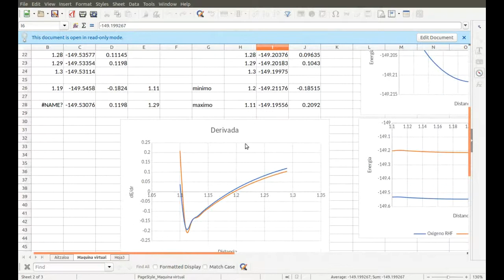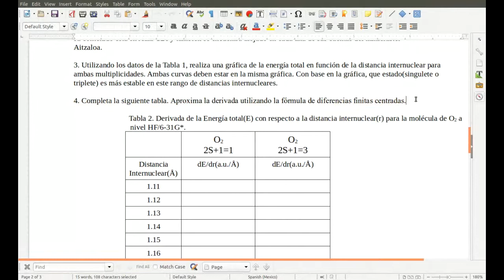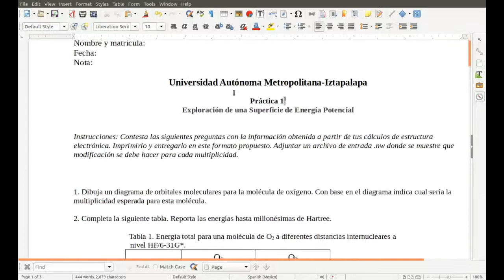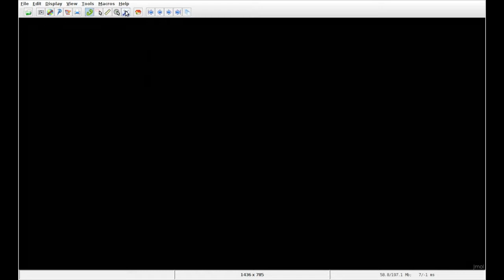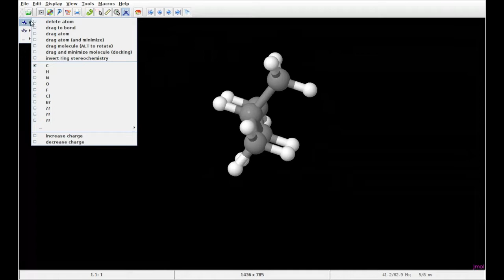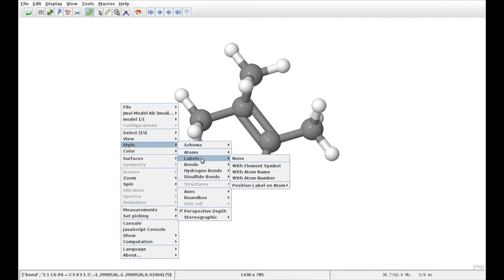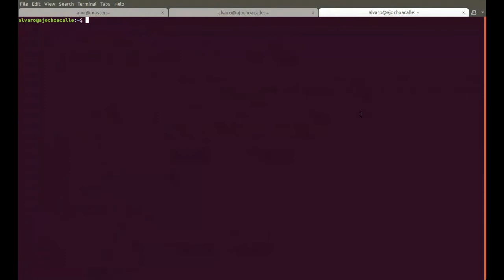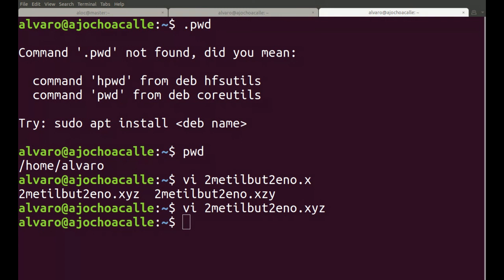Construcción de una molécula en jmol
Se exponen los elementos básicos para la construcción
de una molécula en jmol.